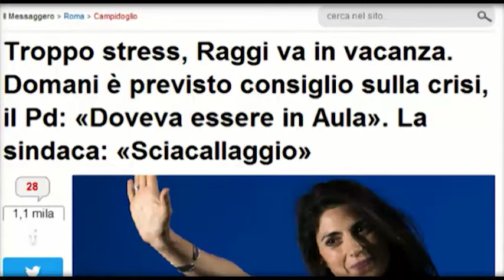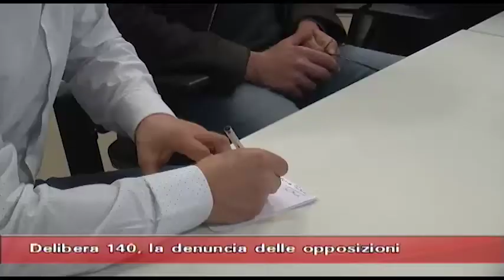Ospite di 56 news del 20 marzo 2017 Mauro Evangelisti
56 news del 20 marzo 2017
Ospite del tg il giornalista e scrittore Mauro Evangelisti,  autore del libro  "Io odio tutti".